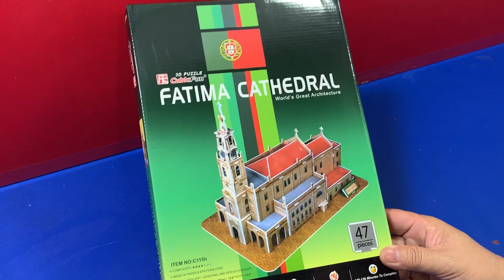DIY Craft Instruction 3D Puzzle Cubicfun Fatima Cathedral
This 3D Puzzle Cubicfun Fatima Cathedral is a joy to assemble. There are somewhat complicated pieces to assemble, but it is a fantastic project if you approach it with a lot of patience!

This video tutorial diy will guide you the way how to assembly 3D Puzzle Cubicfun Fatima Cathedral from the beginning till the end processing which is very helpful and useful video for you to assemble.